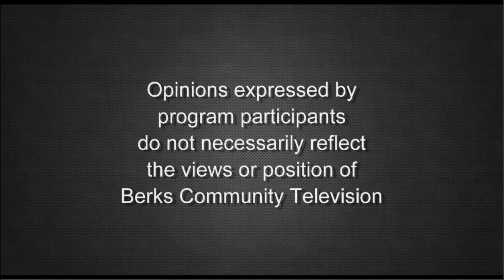Special Needs Plans for Medicare 6-16-22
Host Jonathan Encarnacion is joined by senior director of special needs programs Alexis Clipper to discuss the special programs and coverage UPMC offers and how to qualify on A Su Salud (To Your Health).